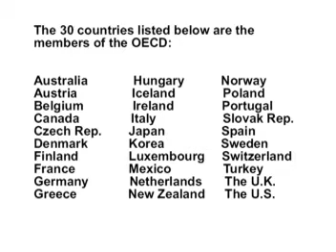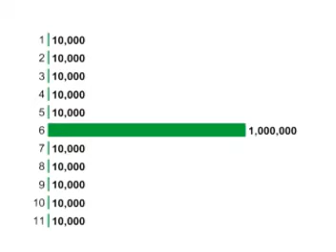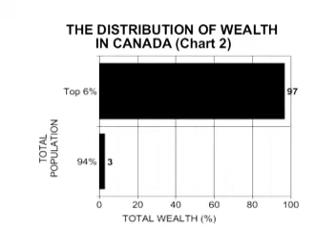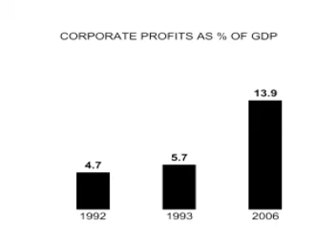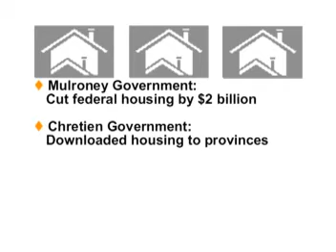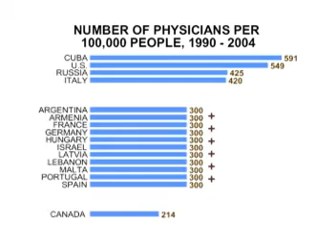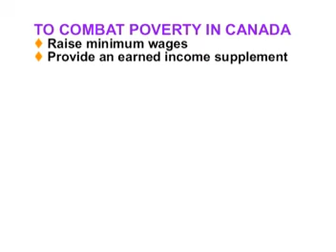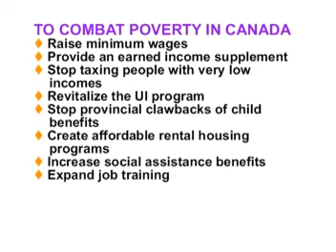Neoconservatism in Canada I: Poverty in Canada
Statistics Canada figures and OECD comparison studies show the depth of poverty in Canada. Illustrated by Pies and Graphs.